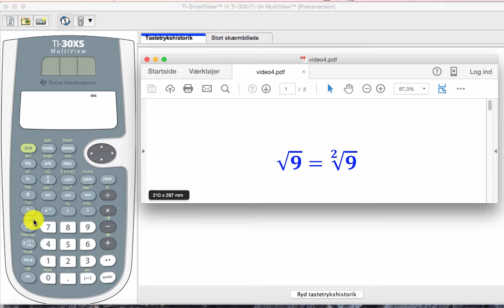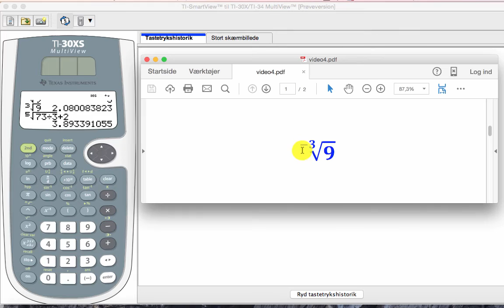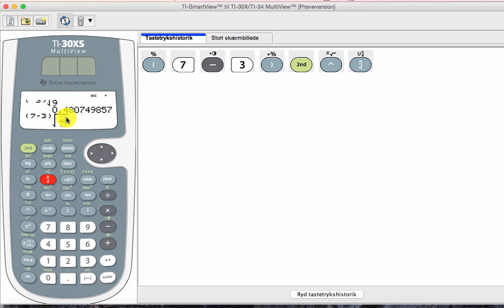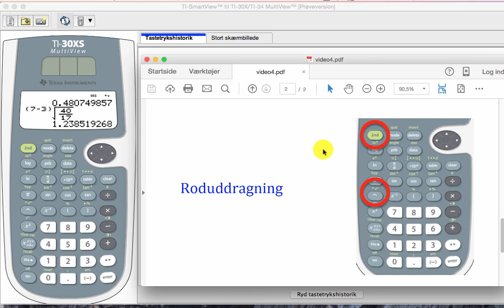(4) TI-30 X lommeregner: Kvadratrod og andre rødder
Hvordan tastes kvadratrødder og andre rødder, fx 3. rod af 9?